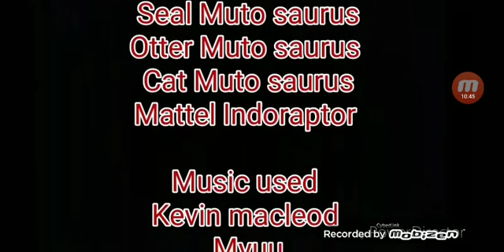Me reacting to the. Schleich show visiting varmins part 2